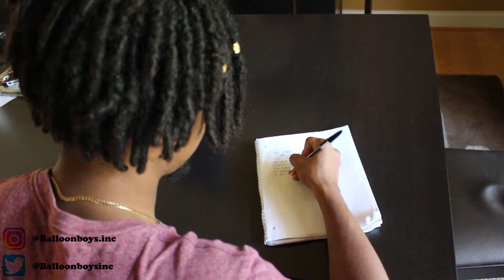What it feels like using an old phone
In this video the Balloon Boys demonstrate what it feels like have a slow phone.